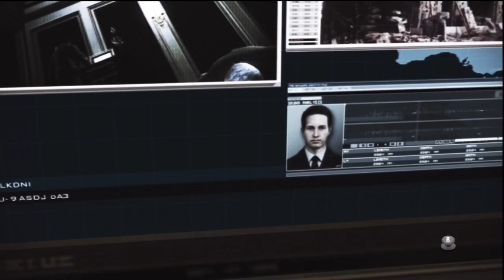Ace Combat: Assault Horizon Cinematics (Part 4 of 4)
Given that there's no way to rewatch Ace Combat: Assault Horizon's cinematics, I've decided to cast them all out onto the vast internet! Omg you guys-- it's such a big internet, out here.

Here is part four of four in that series.